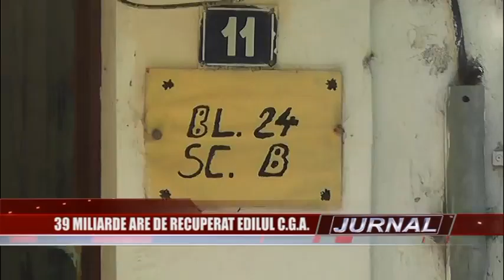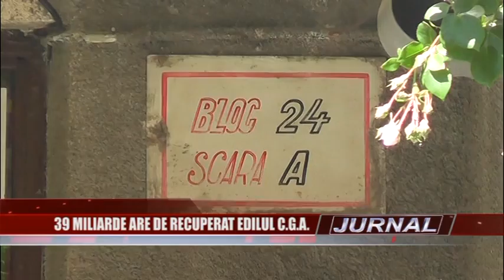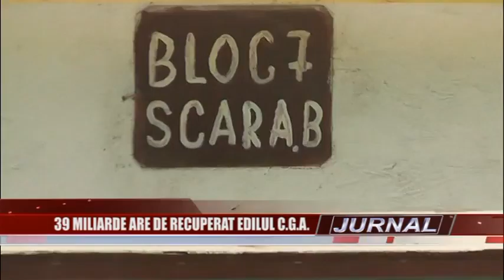stire 09 06 2015 edilul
Edilul C.G.A., societatea furnizoare de servicii de apă - canal - gunoi din Câmpulung, a intrat în 2015 cu o gaură în buget de peste 35 de mi­liarde de lei vechi, su­ma reprezentând datoriile pe care le aveau la u­tilităţi agenţii economici şi asociaţiile de lo­catari - proprietari din Câmpulung şi comu­ne­le limitrofe la sfârşitul anului trecut. În prima jumătate de an, situaţia nu s-a schimbat prea mult, faţă de luna trecută, datoriile au crescut cu 1,5 miliarde lei vechi.